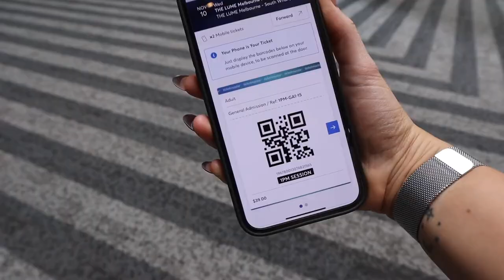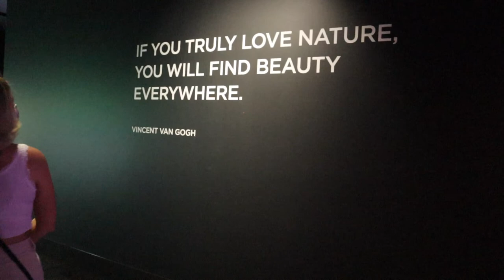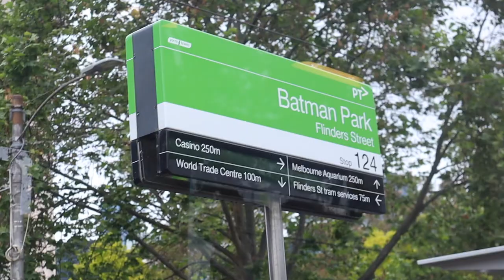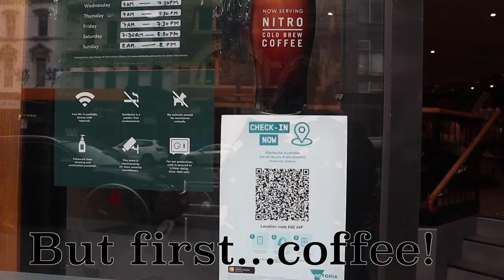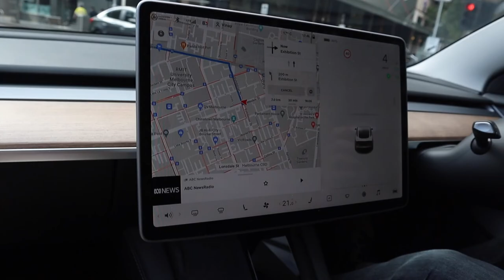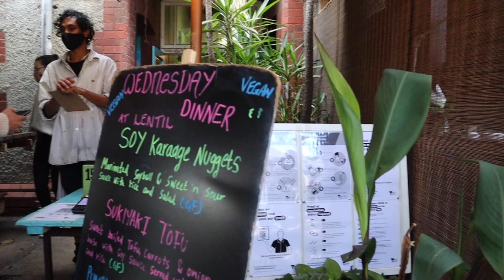Melbourne vlog + xmas shopping 🎄 | Van Gogh Lume Exhibition 🎨 | Rise with Miri ☁️🤍🦋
Hi everyone! Finally able to show my experience at the Lume in Melbourne, it was amazing!
Plus what better than doing a bit of xmas shopping?! Did I buy myself a Tesla? FIND OUT!

Miri xoxo